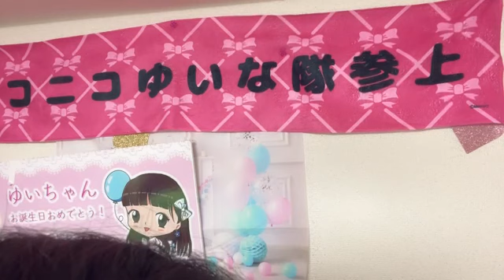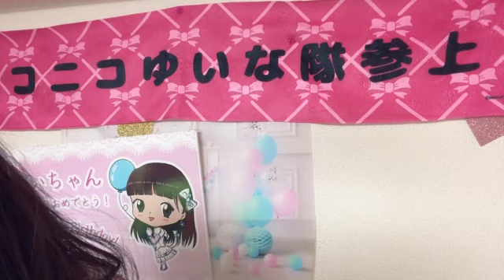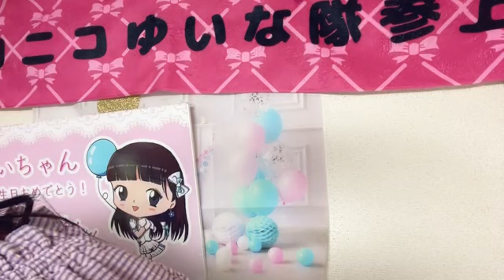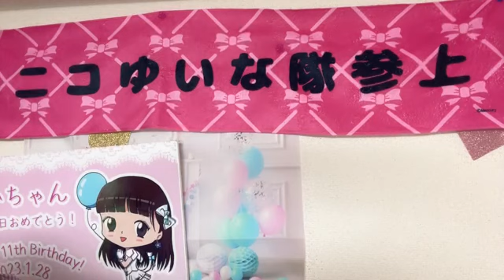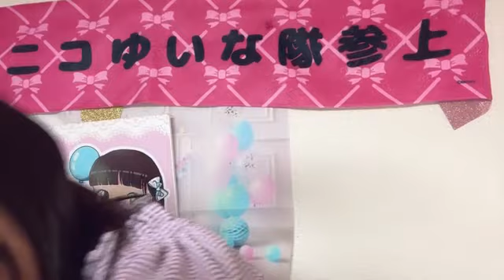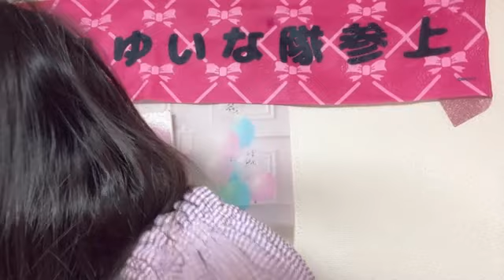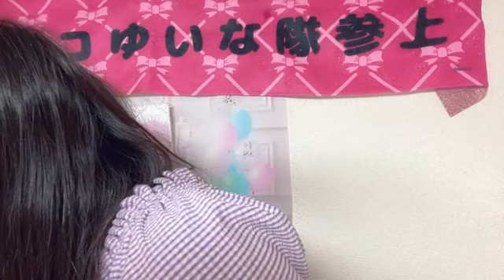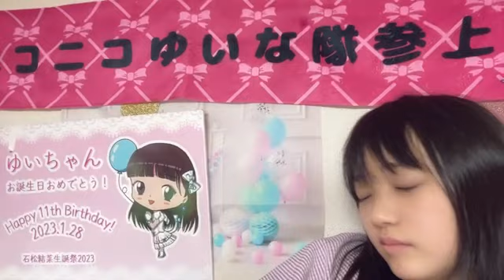石松 結菜（HKT48 研究生）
コミュニティーでアンケートとってます
48 YUINA ISHIMATSU 2023年06月13日19時22分20秒 石松 結菜（HKT48 研究生）